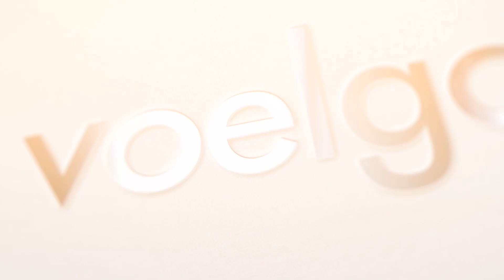Dewald Wasserfall vertel wie die mentors in sy lewe is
Dewald Wasserfall vertel wie die mentors in sy lewe is en waarom hy hulle elkeen waardeer. Hy deel ook hoe hy vandag self ’n goeie mentor en voorbeeld as pa vir sy tweejarige seuntjie wil wees.

Kliek op voelgoed.co.za/tv-en-radio vir eksklusiewe video’s en oudio’s.